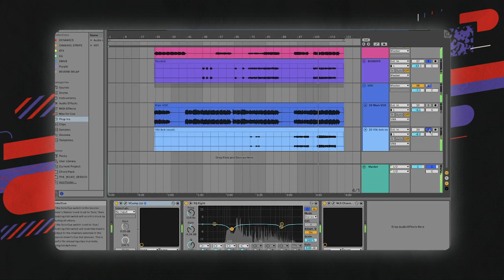Margaret Island - TRAILER | Sávlekötő by Lil Frakk 2. évad 2. rész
2. évad 2.adás! Kövi vendégem a Margaret Island, szerdán 19:00-kor szétszedjük a Boldogságtólt! 🔥👀
Mostantól hetente érkezünk új epizóddal, amiben mindig egy új előadó hozza el a saját dalát, amit közösen a darabjaira szedünk, sávokra bontunk.

Kövessetek, hallgassatok bennünket itt és a social oldalainkon is!

A helyszínt köszönjük a Pinewood Studionak, az eszközöket pedig a Kraft Rentálnak!

Foodpanda
Samsung
AXE

Stratégiai partnereink:
Redbull
Budapest Park